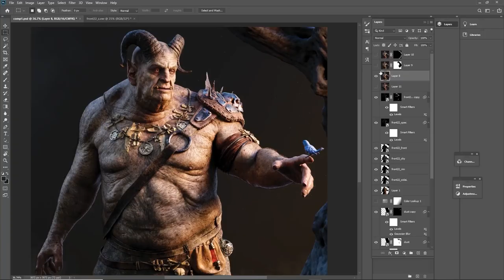Ultimate Tutorial: Character Creation for VFX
Ultimate Tutorial: Character Creation for VFX by tutor Lukas Kutschera
This Tutorial has 2 GOALS:
Practical: Show a Precise Workflow You can follow with the Character Design of your choice, resulting in a strong Portfolio Piece.
Theory: Outline the more general Principles, Design Rules, and Key Skills to create appealing 3d Art.